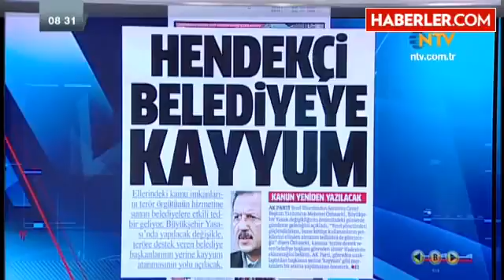hendek kazdiran belediyelere kayyum geliyor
Büyükşehir Yasası'nda yapılacak değişiklikle teröre destek veren belediye başkanlarının yerine kayyum atanmasının yolu açılacak.

Hendek Kazdıran Belediyelere 'Kayyum' Geliyor Büyükşehir Yasası'nda yapılacak değişiklikle teröre destek veren belediye başkanlarının yerine kayyum .

NTT CHANNEL.

Hendekçi Belediye başkanlarının yerine kayyum atanacak Mehmet Özhaseki, teröre destek veren belediye başkanlarının yerine kayyum atanmasını .